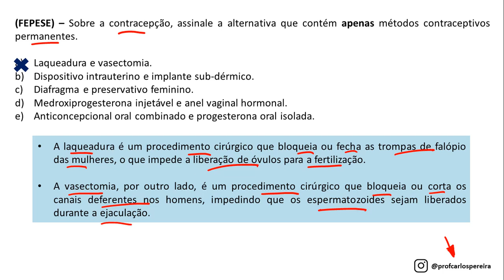Questão 93 - Agente Comunitário de Saúde - FEPESE